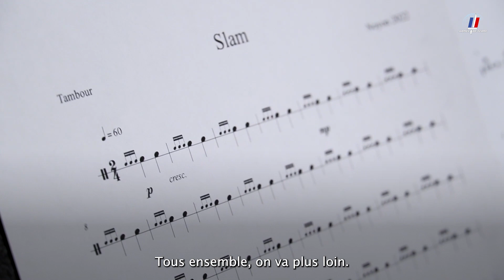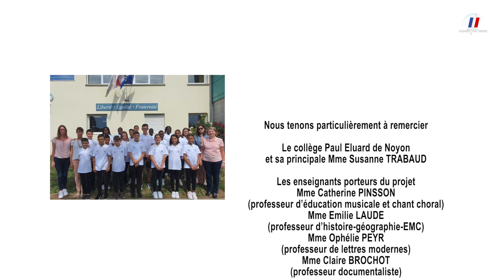Les collégiens Défense & Paul Éluard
"Je dis un poème pour tous les citoyens,
J’espère être entendu même de loin,
Même demain,
Deux mains tendues pour un refrain
Des mots d’enfants ce n’est pas rien.

La liberté c’est beaucoup de choses,
La liberté d’expression c’est autre chose,
Respecter,
Dire nos pensées,
Ce que l’on veut,
Comme un souhait, comme un vœu."

Cette année, à l'occasion de la rentrée scolaire, les élèves de sixième de la classe de Défense et de  sécurité globale du collège Paul Eluard, situé à Noyon, se sont associés à la Musique de l'Infanterie de Lille pour composer un morceau, "République, j'écris ton nom".

Le slam interprété par les élèves a également été écrit par eux, la musique a été composée par la professeure de musique du collège. L’arrangement est signé du Chef de Musique de deuxième classe Martial Drapeau qui commande la Musique de l’Infanterie de Lille.

Les classes "défense et sécurité globales" (souvent connues sous l'acronyme CDSG), comme les cadets de la Défense, appartiennent aux mesures mises en oeuvre par le ministère des Armées dans le cadre de son plan Égalité des Chances. Tournés vers la jeunesse, ces actions de partenariat participent pleinement aux priorités inscrites dans le protocole interministériel de mai 2016.

Ces deux dispositifs contribuent à la mise en oeuvre d'un projet pédagogique et éducatif interdisciplinaire et pluriannuel, en lien avec la défense et la sécurité, souvent dans le cadre d'un partenariat actif entre les jeunes, les classes et une unité militaire.

Les CDSG comme les cadets favorisent le lien Armées-Nation-jeunesse, renforcent l'enseignement de défense et participent à  la lutte contre le décrochage scolaire.

Créées en 2005 dans l'académie de Nice, les CDSG n'ont cessé de se développer. Institutionnalisé et intégré officiellement dans le Protocole interministériel de 2016, le dispositif comprend aujourd'hui près de 300 classes et concerne plus de 6 000 élèves, dont environ 20% en éducation prioritaire. Plus de 200 unités militaires (gendarmerie et Délégations Militaires départementales comprises) parrainent une classe.

Le saviez-vous ?
Liberté est un poème que l'auteur français Paul Éluard a écrit en 1942 pendant la Seconde Guerre mondiale, comme une ode à la liberté face à l'occupation allemande.

=== Tout savoir sur le dispositif des classes "défense et sécurité globales"